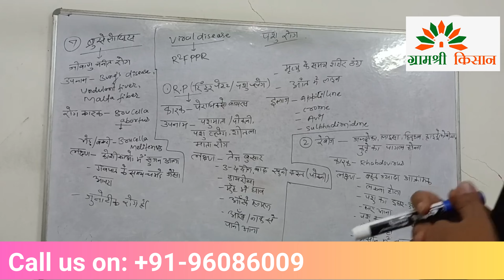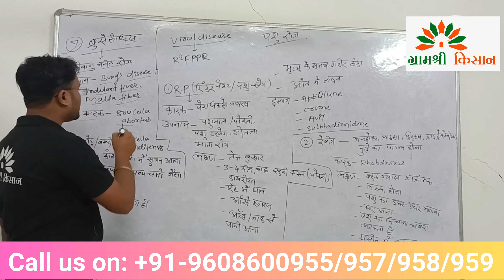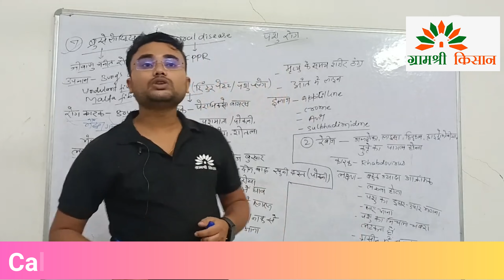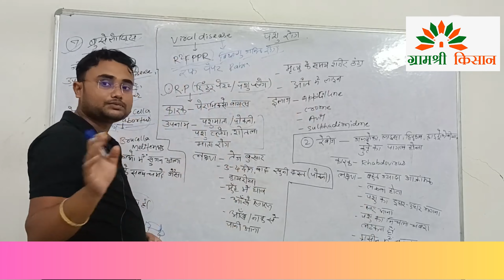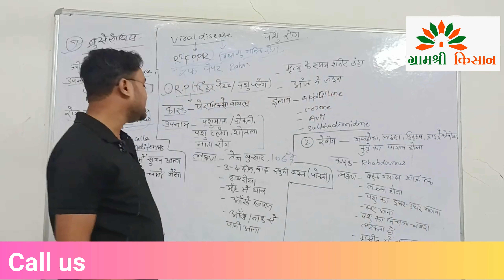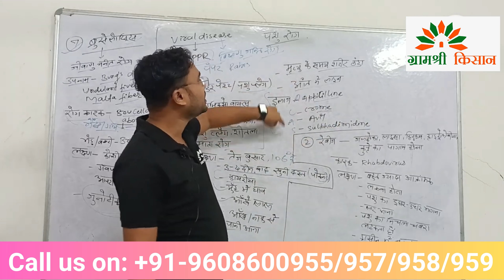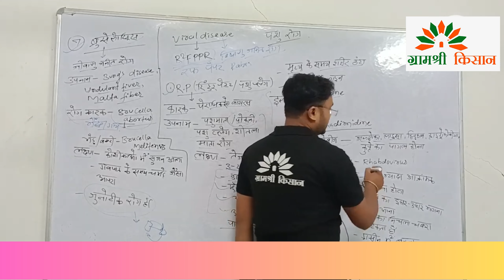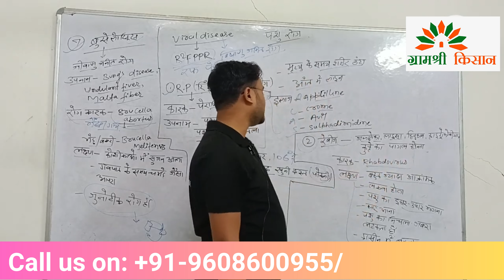Tutorial Dairy Class-7 मवेशियों में होने वाले रोग एवं उनके इलाज Part-3